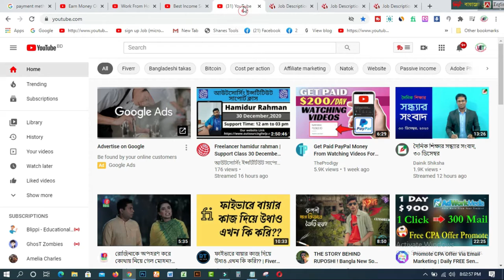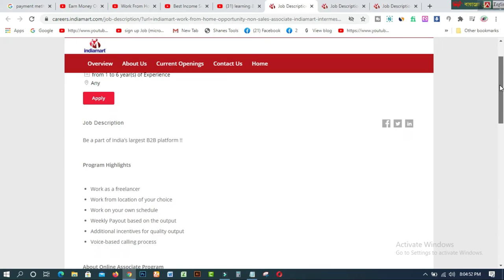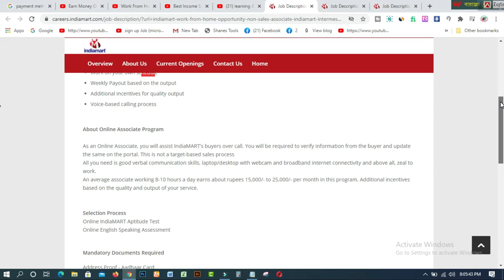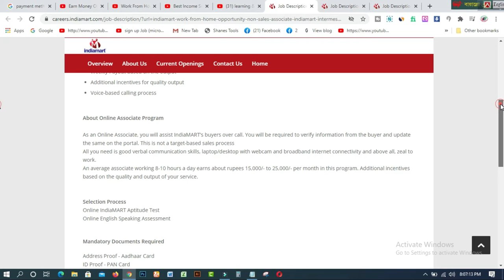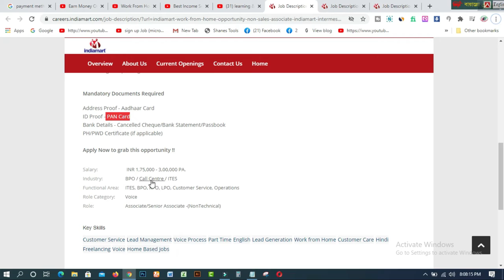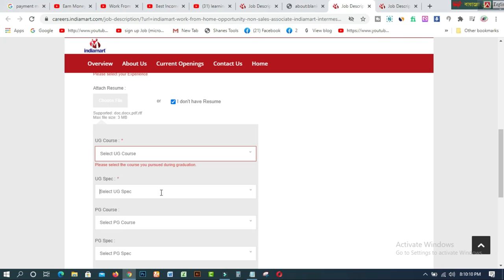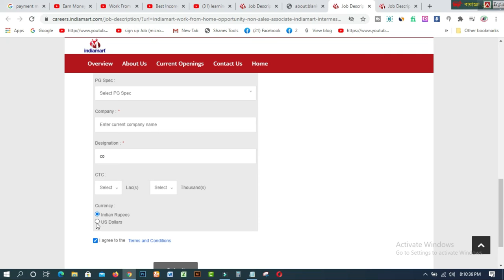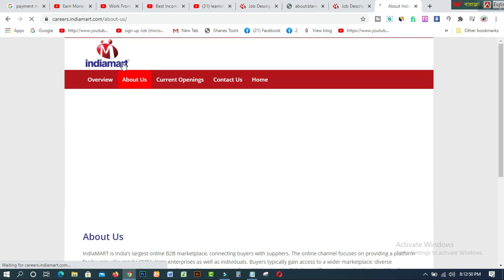Work From Home🔥 WORK FROM HOME JOBS🏠 Online Work From Home JOBS. ONLINE JOBS-2021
In this video, you will find Work From Home🔥 WORK FROM HOME JOBS🏠  Online Work From Home JOBS. ONLINE JOBS-2021.In this Indiamart work from the home video which is all about the online work from home jobs opportunities or about online jobs from home, I've explained about the best online jobs for students that can be done easily by just doing online work from home with a laptop and an internet connection.

  1. How to create fiverr account on android easily
2.9 free trusted sites for selling Logo-2019 II Amazing sites for selling logo
3.ঘরে বসে অনলাইন সার্ভে করে দৈনিক 12 ডলার ইনকাম করুন Best Online Surveys 2020
4.Need Donation For Education Top 16 Crowdfunding Sites for College and Educational expenses
5.Spin & Earn Money App Bkash App Payment | Online Income Bangla 2019
6. প্রতিদিন Zalinks থেকে অন্তত ৫ ডলার ইনকাম করুন Iসরাসরি বিকাশ পেমেন্ট নিন I BEST Copy Paste Typing-2020
7. বিকাশে ৫০ হাজার টাকা ইনকাম I Bkash Make Money Online 2020 I Online Income BD Bkash Payment.
8. how to sign up on 4 Microworkers websites to earn More -2019
9. Upwork English spelling test (US version) answers 2019
10. Upwork English spelling test (U.K version) and Answers 2019
11. 2019 Upwork Readiness Test and Answers ( GET 5 out of 5)

12. ৯ টি সাইট থেকে ফ্রিতে সহজে লাখ টাকার আর্থিক অনুদান নিন ।
13.9 free trusted sites for selling Logo-2019 II Amazing sites for selling logo
14. KajKey  -থেকে-আয়-করবেন-যেভাবে II how to earn by BID on KajKey
15.10 best & free fundraising websites for all-2019 II fundraising websites